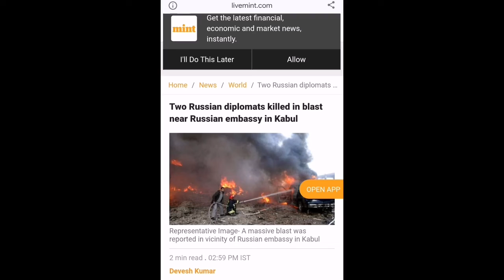2 Embassy Staff Killed In Kabul Bombing, Says Russia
2 Russian embassy staff and at least one Afghan civilian were killed and several others were injured after an explosion outside the Russian Embassy in Afghanistan’s capital of Kabul.

Russia’s state news agency RIA Novosti said that the blast occurred when a Russian diplomat came out to people waiting outside to call out the names of the candidates for a visa.

A higher death toll was expected, with conflicting reports saying between eight and 10 people had been killed, reported AP.

A suicide bomber detonated explosives near the entrance of the Russian Embassy, reported Reuters quoting police. Police said the attacker was shot dead by armed guards.

Russia Today reported that 2 Russian diplomats were among many people killed.

The Taliban did not immediately confirm the explosion or give any casualty figures. There was no immediate claim of responsibility for the explosion, reported AP.